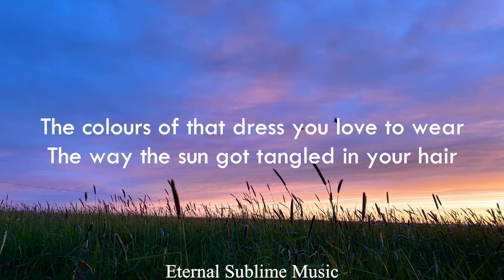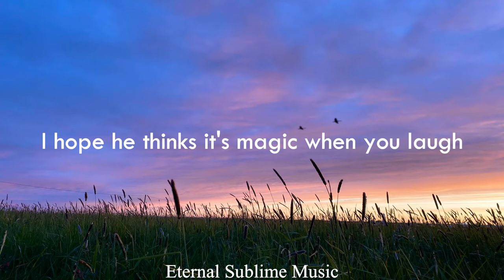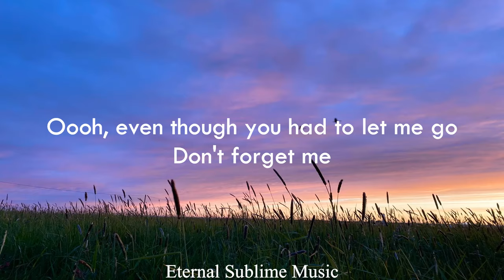Dermot Kennedy - Don't Forget Me (Lyrics)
🎤  Lyrics in full:
[Verse 1]
Lately I've been living in a dream
The past feels like a better place to be
The days we spent just sitting by the sea
Empyrean skies can't compete with those eyes
The colours of that dress you love to wear
The way the sun got tangled in your hair

[Pre-Chorus]
I remember everything
So why do I

[Chorus]
I get this feeling like I'm fading from your memory
So I wrote this song and called it "Don't Forget Me"
Every time you hear it will you smile (Smile)
And tell the one you're with I was that guy? (Guy)
Ooh, even though you had to let me go
Just don't forget me

[Verse 2]
Every time I think about it now
I guess we never really figured out
To hold each other through the ups and downs
The difficult nights, the times that we cried
I hope he knows it's special what he has
I hope he thinks it's magic when you laugh
[Pre-Chorus]
'Cause I remember everything

[Bridge]
Oh that one night, it was so right
You were all mine
How could we let it go?
That one night was my whole life
And we stopped time
That one night, it was so right
But I
[Chorus]

tags (ignore)